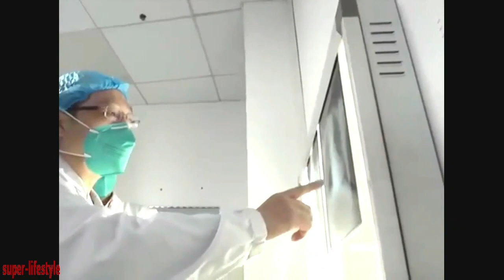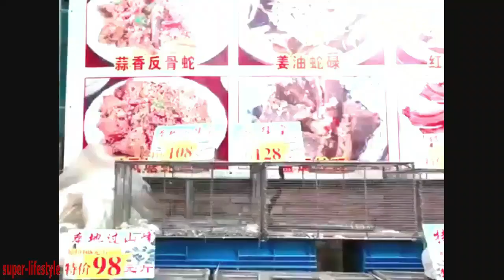Coronavirus Prediction 1400 Years Ago/ What the world does not know?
Coronavirus (CoV) is a single-stranded, positive-sense RNA virus. There was a recent outbreak (epidemic) of Coronavirus in Wuhan, China...The new virus has been called Wuhan Virus, Novel Coronavirus, Wuhan Seafood Market Pneumonia Virus, and 2019 nCoV.
Stay up to date by checking the website of the World Health Organization.
Corona viruses are enveloped.
Coronaviruses include Severe Acute Respiratory Syndrome (SARS), Middle-Eastern respiratory syndrome (MERS), Wuhan Coronavirus (Novel Coronavirus).
Coronaviruses (Wuhan Virus 🦠 Outbreak 😷
Answers About Chinese Coronavirus - Nebraska Medicine
Coronavirus: Death toll rises to at least 427 - BBC News
Latest details into Coronavirus and China l ABC News
Coronavirus Epidemic Update 11: Antiviral Drugs, Treatment Trials for nCoV (Remdesivir, Chloroquine)